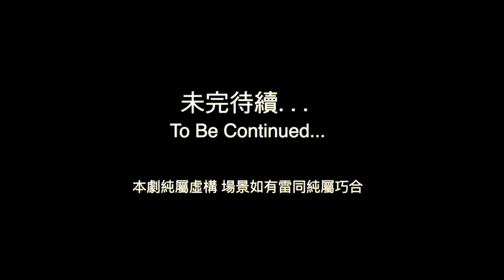天戰》第197集 : 川普美國優先 對上 中國威脅台灣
川普總統倡言的美國優先戰略，係作為美國對中國發動貿易戰、譴責其人權、乃至處理疫情不當以及支持台灣國防與自主的重要基石。然而，對川普最大威脅的不是中國，而是民主制度下將在11月舉行的總統大選。屆時川普是否能獲得連任，可做為美國實力是否能繼續抗衡中國大陸的最大不確定因素。可以想見在這之前，華府白宮與中國北京的關係當然是如履薄冰。